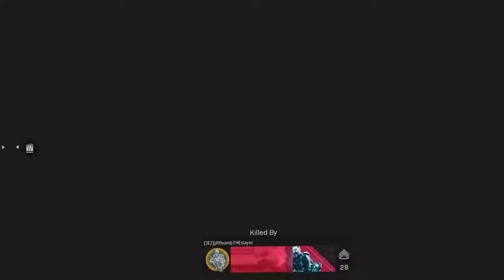The 725 is BROKEN! (Modern Warfare)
I do not take credit in any music or sounds used in the video. Entertainment purposes only.

- rapid -